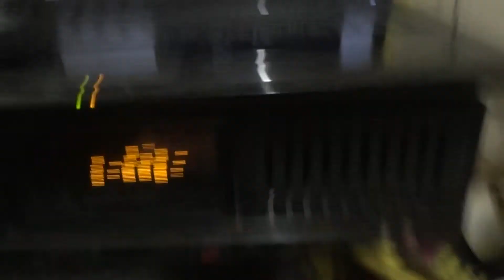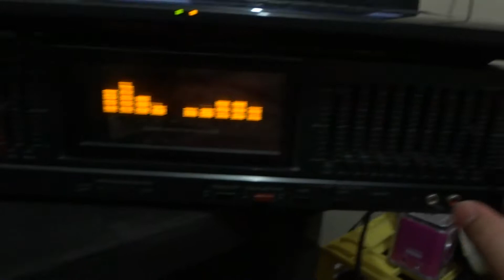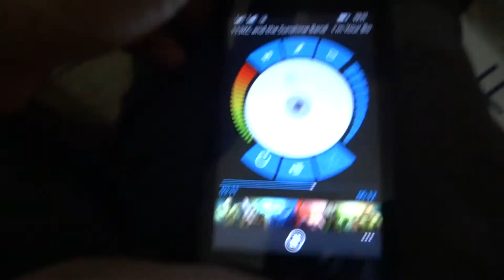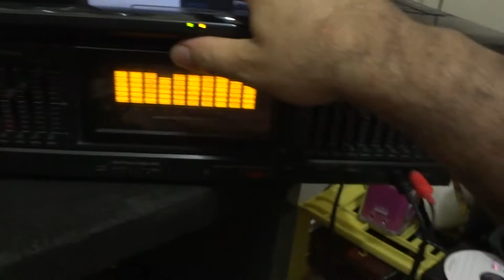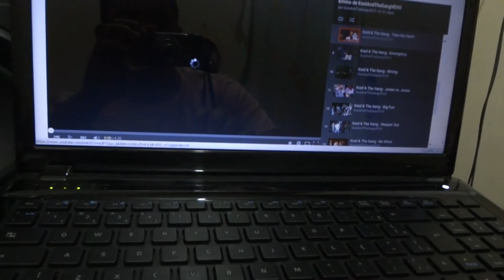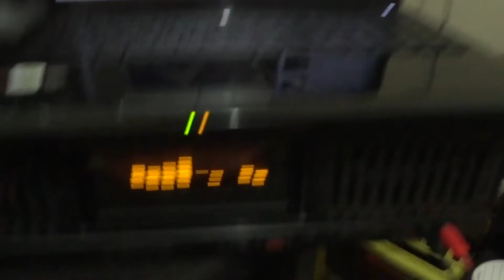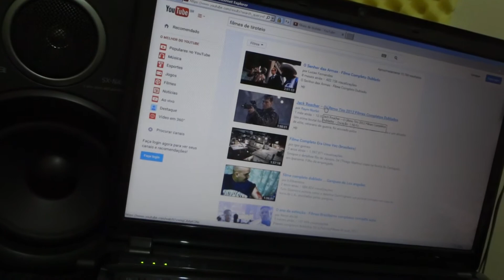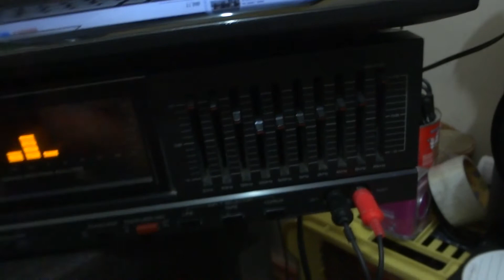sansui stereo graphic equalizer SE 3000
equalizador